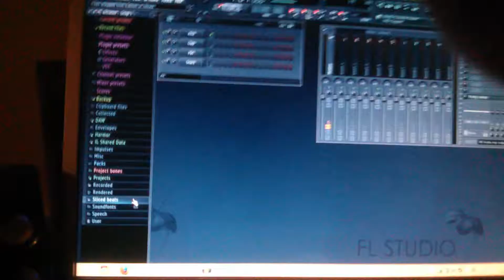FL Studio Bass Antics Remake (Marco)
jailbait